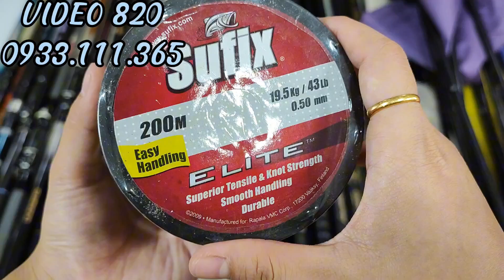VD 820: Ghế Câu Cá Du Lịch • Túi Đựng Cần Daiwa Freeship • Cần Tay 7m2 5-6H🔥Đồ Câu Giá Sinh Viên27/9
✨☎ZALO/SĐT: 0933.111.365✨